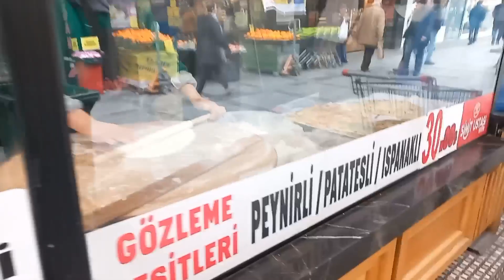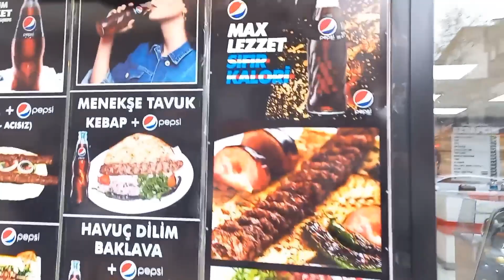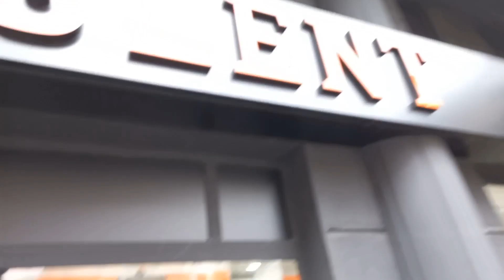с утра на прогулку и по магазинам / покупки и подарки 🎁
покупки и подарки